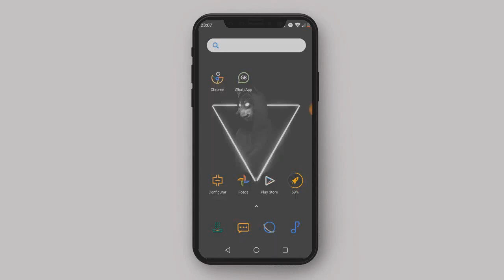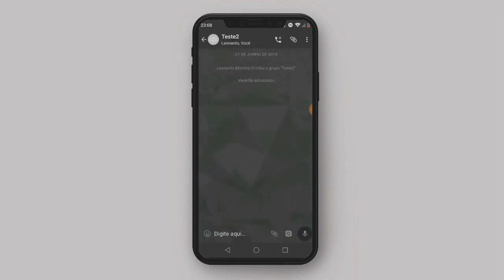💣 FINALMENTE! Como instalar WHATSAPP com TEMA ESCURO no seu celular (não oficial)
- Como instalar WHATSAPP com TEMA ESCURO no seu celular | Recupere arquivos apagados, formatados ou corrompidos do cartão de memória HDD/SD/USB usando o Recoverit

TECNODIA NETWORKS

PORTAL TECNODIA
Conteúdo tech e dicas/tutoriais para criadores de conteúdo

TECNODIA RECOMENDA

Reviews de smartwatches, smartphones e gadgets!

QUER ANUNCIAR?

OU E-MAIL (ADs):
ad[@]tecnodia.cc